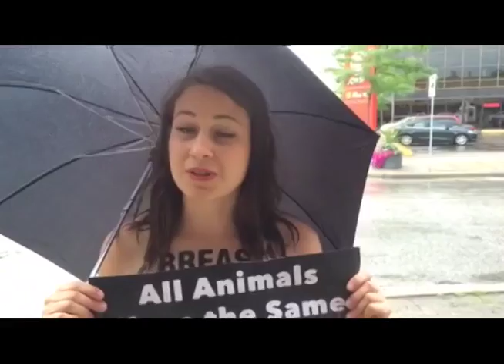PETA protesters hit TBQ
PETA protester Emily Lavender encouraged people outside of Windsor's Tunnel Bar-B-Q to give-up meat and go vegan on June 24, 2014 .